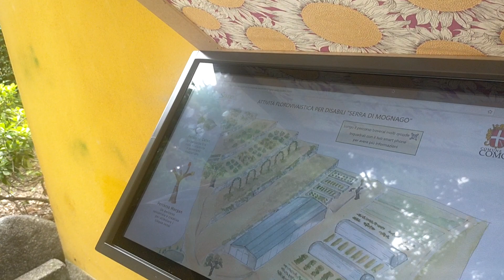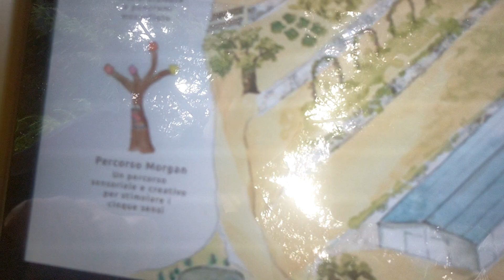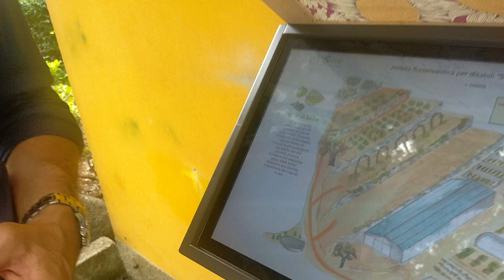MARCO MARTINELLI (COOP IL SEME) PRESENTA I PERCORSI INTERATTIVI REALIZZATI ALLE SERRE DI MOGNANO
Oggi a Sagnino la presentazione del progetto che ha il supporto del comune di Como